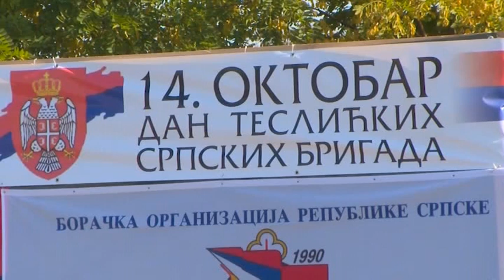Teslić:26 godina od osnivanja Teslićkih srpskih brigada 14 10 2017